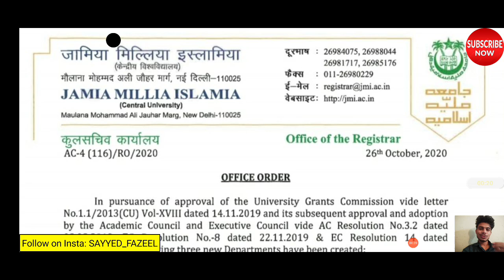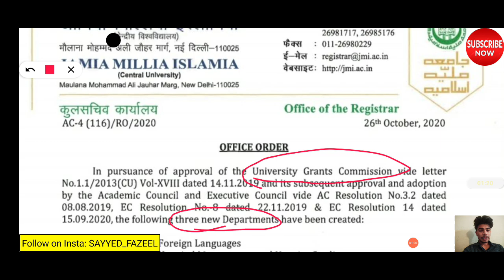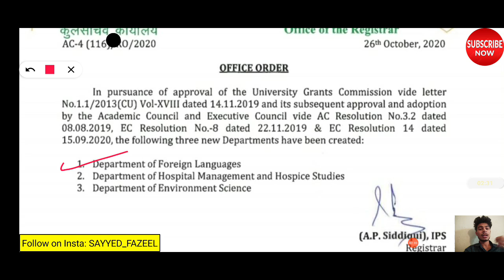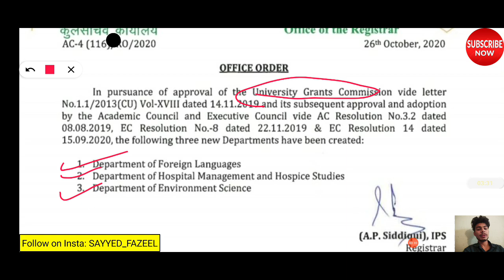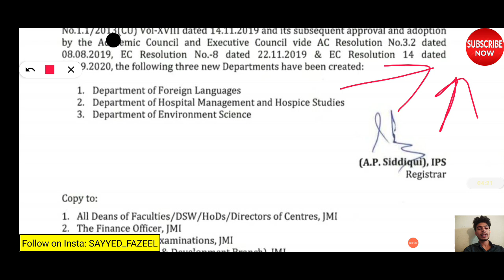😳 JMI मे ADMISSION हुआ आसान | JAMIA Latest NOTICE | JAMIA ENTRANCE EXAM 2020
You'll get all Updates and Guidance here on time fire 🔥

Girls & Boys group are different
NO CALLS Allowed